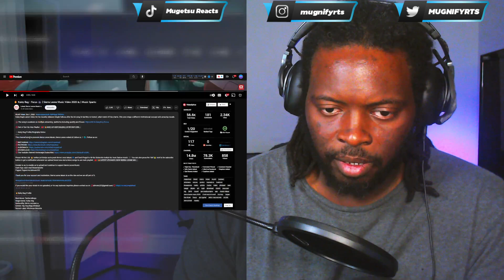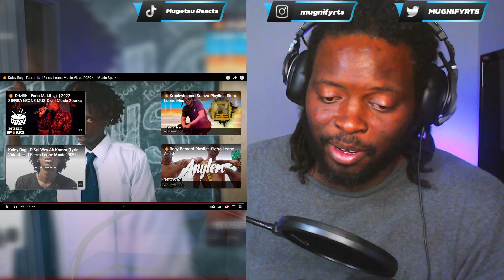Kaley Bag - Focus | Sierra Leone Music 2023 (REACTION)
THE GOODS!!